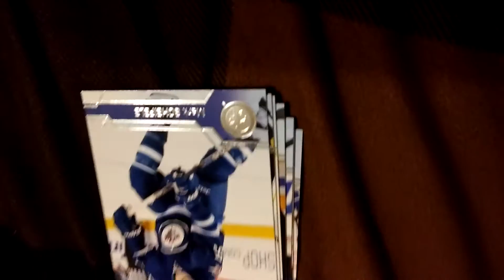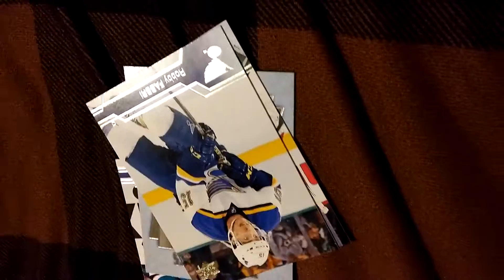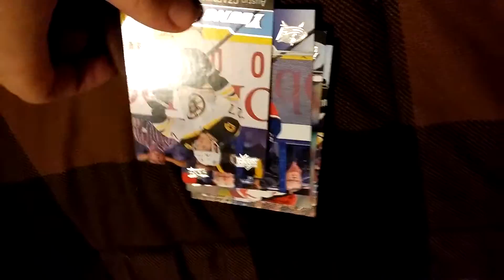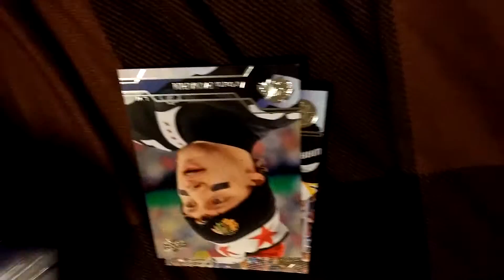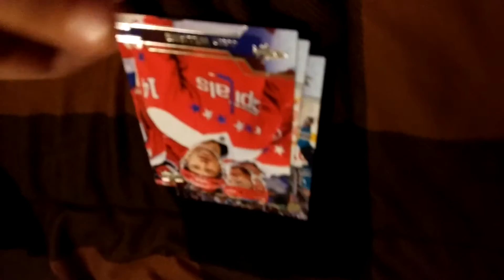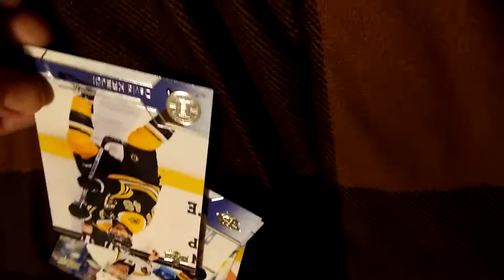Hockey pack opening part 1